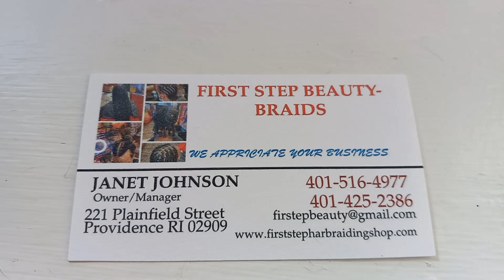First Step Beauty-Braids